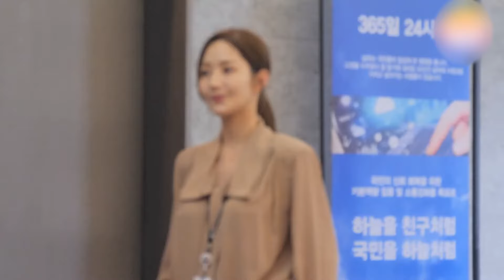[Behind the Scenes] ☁️Forecasting Love and Weather☁️ SONG KANG X PARK MIN YOUNG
Forecasting Love And Weather (Behind The Scene)